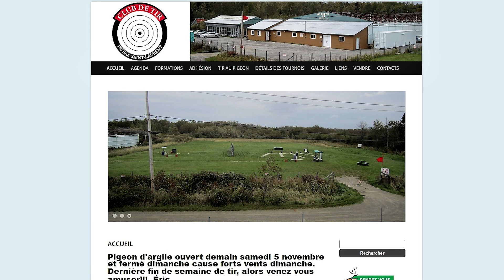JM Pro 940 #3 Ajustement de mon arme!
Je me fais aider par Éric, du Club de tir du BSL pour l'ajustement de mon arme, en prévision d'une utilisation au pigeons d'argiles!

00:00 Introduction
03:35 Mes 25 pigeons SANS ajustement
06:30 Pattern SANS ajustements
07:00 Analyse des résultats
16:20 Qu'est-ce qu'on a ajusté
21:30 25 pigeons AVEC ajustements
23:30 Conclusion